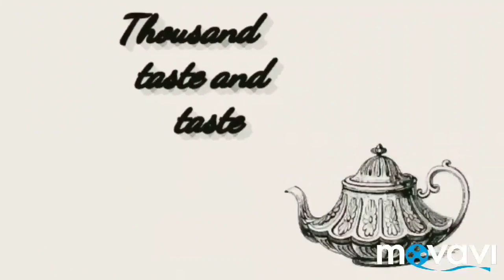Homemade Cheddar#Cheese🇬🇧🧀جبن# الشيدر#فرماج# أحمر# ناجح مليون في المئة